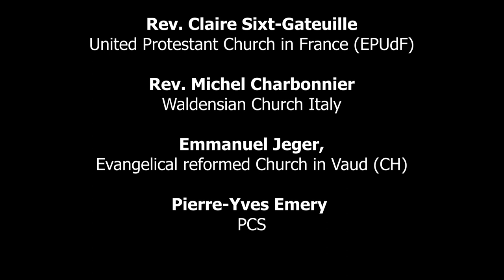2022 09 06 Karlsruhe Discipleship and social witness of Churches in minority Situation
Discipleship and social witness of Churches in minority Situation

Rev Claire Sixt-Gateuille, United Protestant Church in France (EPUdF)
Rev. Michel Charbonnier, Waldensian Church Italy
Emmanuel Jeger, Evangelical reformed Church in Vaud (CH)
Pierre-Yves Emery (PCS)

Les trois Eglises apportent une expérience et un contexte propres mais proches l’une de l’autre sur le sujet dans le contexte européen: Récit d’1-2 exemples concrets de projets sociaux ou initiatives par Eglise exprimant les limites et les chances des formes d’engagement social. Quels enjeux théologiques, mais aussi ecclésiologiques, se cachent derrière ces exemples contrastés ? Regards croisés sur les critères théologiques ou spirituels de discernement des différentes Eglises sur ces questions. Que signifie l’accueil/inclusivité radical/e du Christ ?